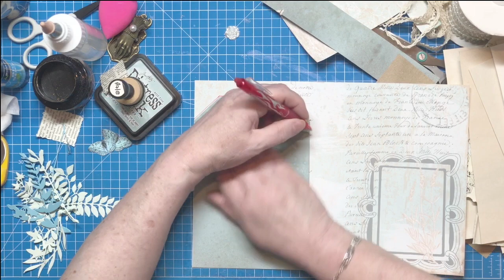Altered File Folder - French Fancy Part 2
A series of videos on making an altered file folder journal in a french shabby chic style which I have chosen to call 'French Fancy' after the papers I have used.

The papers are from The Journal Boat on Etsy, courtesy of Victoria

and a thank you to Tania at Tatty Treasures for the inspiration

All my 'LIVES' and videos are free to view for those who can't afford to pay for tuition.